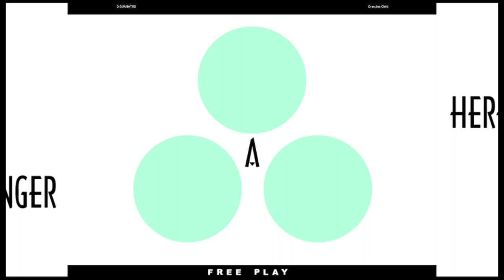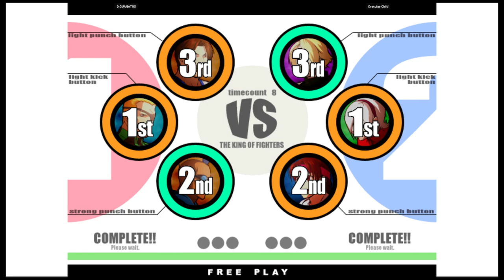KOF XI | D.GUANATOS VS Draculas Child | 🇺🇸🇺🇸 Fightcade eSports